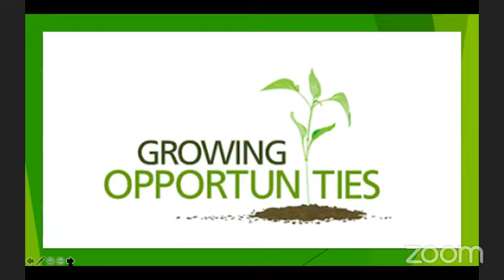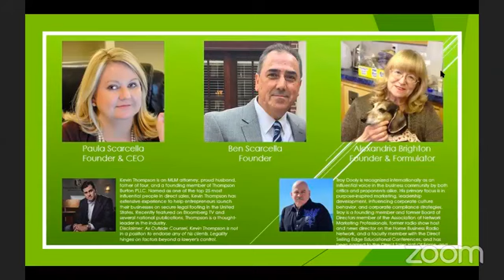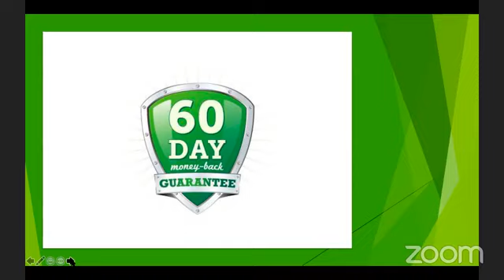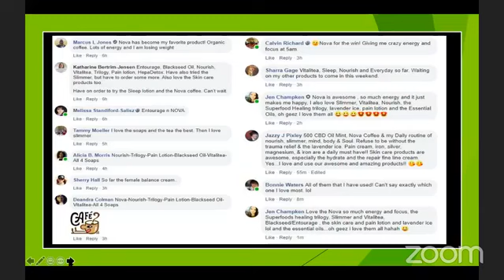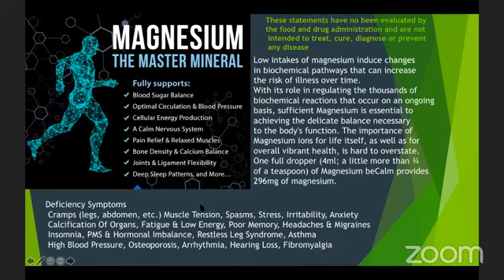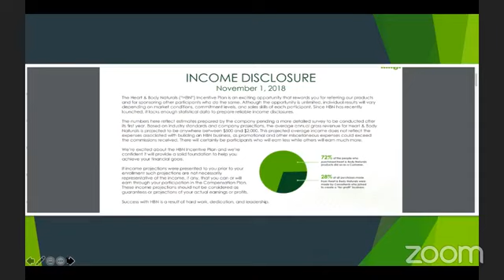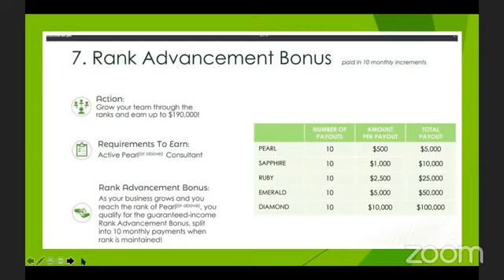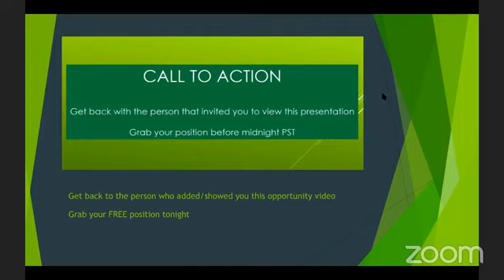HBNaturals Thursday Evening Opportunity Call Featuring Magnesium beCalm | 4.16.2020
Awesome opportunity call
Please get back to the person who showed you HBN or this video
Welcome to the HBN family